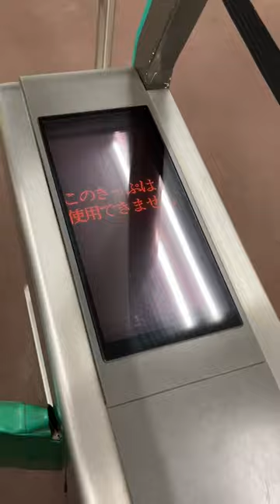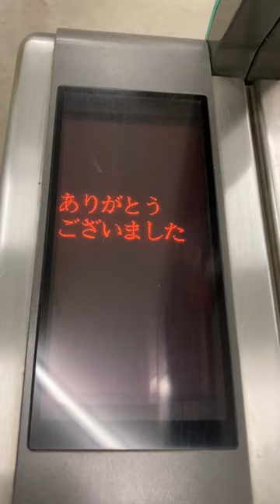山万ユーカリが丘線 オムロンS-PG改札機 動作シーン集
0:00 外観
0:15 券なし(きっぷを入れず素通り)
0:33 他社線のきっぷを投入→このきっぷは使用できませんエラー
0:46 裏向けで乗車券を投入→正常入場
1:01 一瞬だけ「お客様の乗車券かどうかお確かめください」が表示されます
1:04 地区センター駅で入場したきっぷを出場側に投入→乗車駅下車エラーとならずに正常出場できました
1:18 正常入場しきっぷを取らずに通り抜けると「お客様の乗車券かどうかお確かめください」が表示されます(次のお客様との取り違え防止、取り忘れ防止)
1:31 画面が不調なユーカリが丘駅2号機出場側に投入し正常出場(待機中のみ乱れた表示が出るようです)